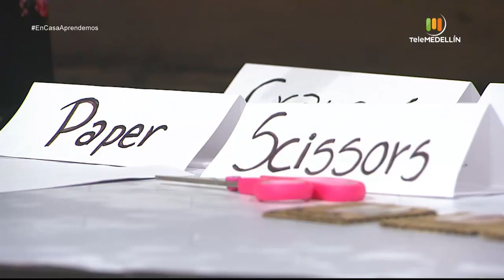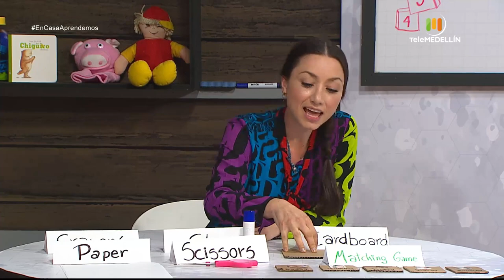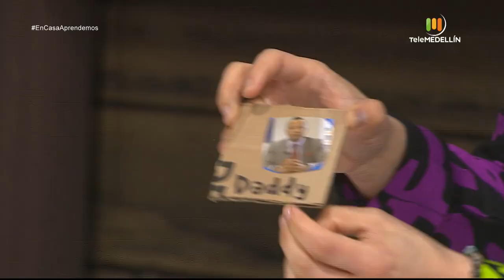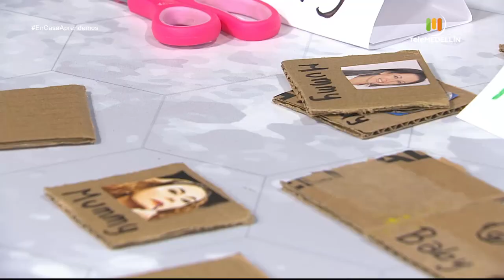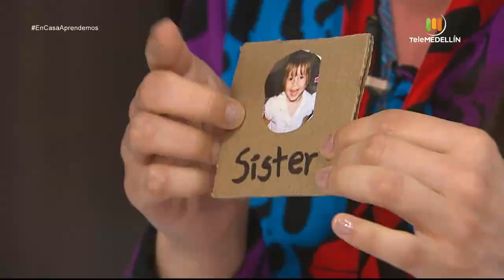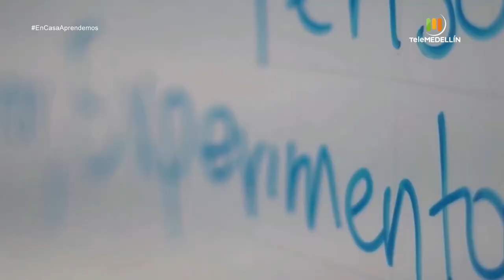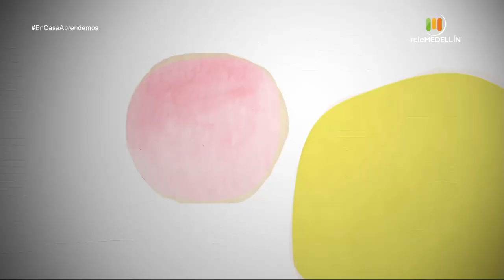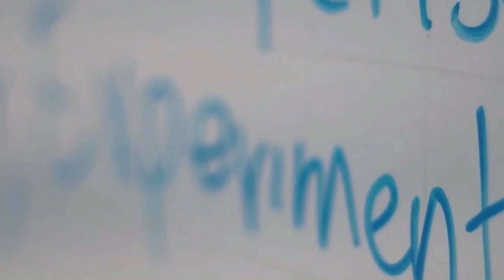En casa aprendemos con Buen Comienzo - abril 2 [Programa completo] Telemedellín